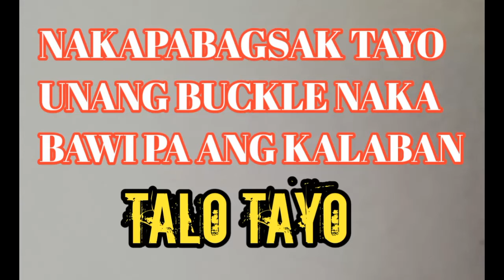Dalawang Laban Kinapos#Pang Tatlo Binawi Din Sa Bilis Ng Pagkagat Bilot#Fighting#Spiders